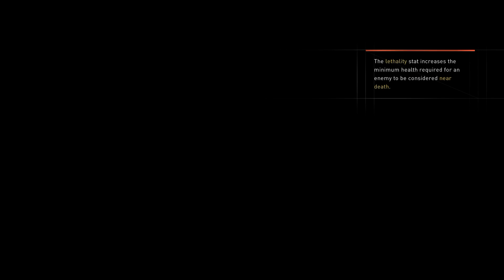Chill Gameplay: Assassin's Creed Syndicate 003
Yo plans for Spring Break failed. So I'm bored af. Here's me playing a game. I feel like it's actually good commentary but uh..idk need a new mic